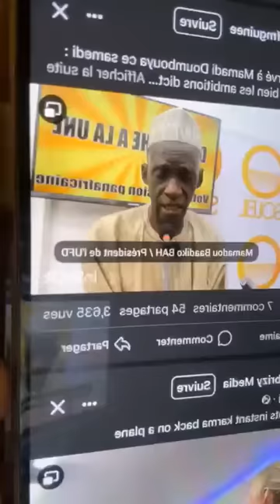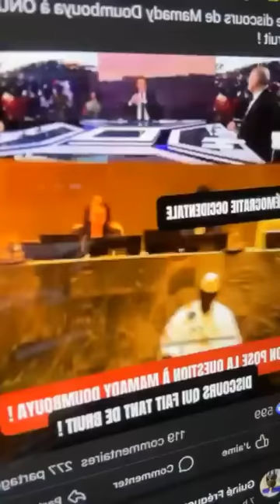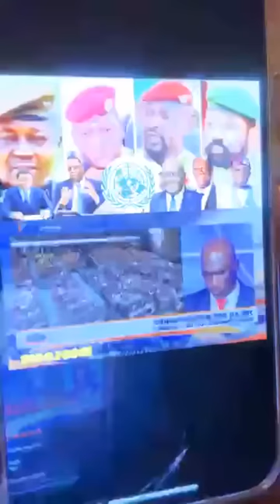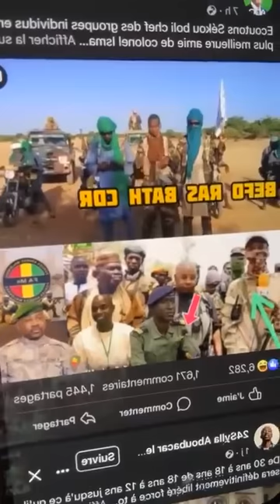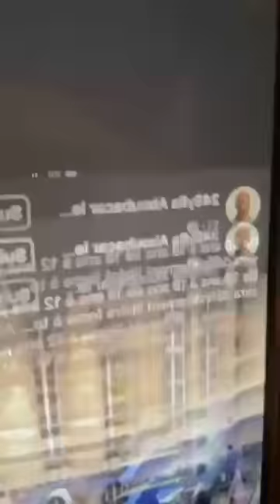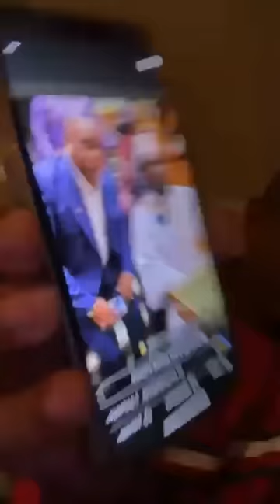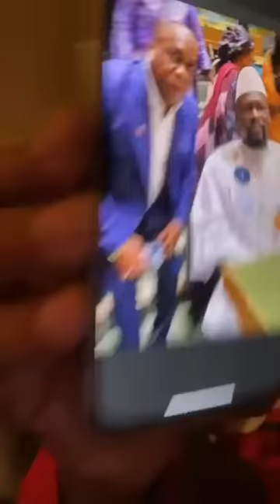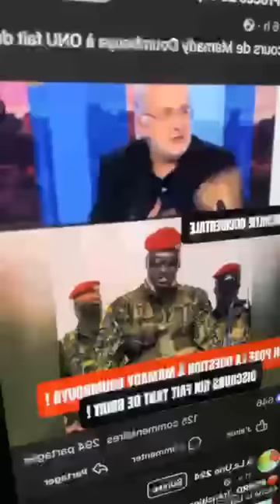BADIKO DIT SES 5 VÉRITÉS AU P.UTSCHISTES